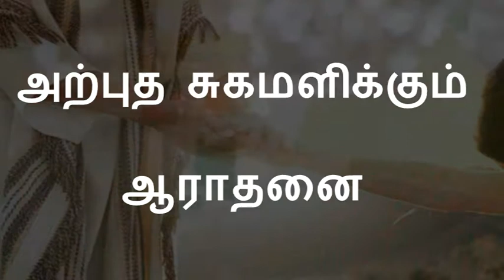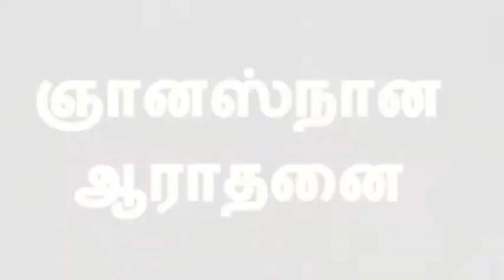HOPE AG ANNOUNCEMENTS